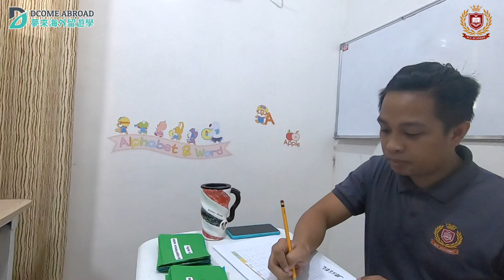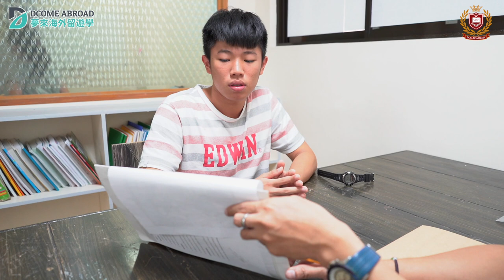【 菲律賓遊學 】入學考試 + 畢業考試+演講 「 DANIEL 暑假4週ECC語言學校學英文心得」夢來遊學 Dcome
出發時間 :2019年07月01日~07月28日 共計28天

語言學校 :宿霧ECC Academy語言學校

年齡限制 :7歲~18歲，孩童青少年專屬，不需家長陪同

人數限制 :限額30名

包含費用 :

1. 機票 : 台北宿霧來回機票、宿霧機場離境稅、宿霧機場接送

2. 學費 : 註冊費、入學測驗費、學費

3. 住宿 : 住宿費、三餐、洗衣服務、房務清潔

4. 學雜 : SSP學習許可證、書籍費、水電費、宿舍管理費

5. 簽證 : 菲律賓觀光簽證

6. 活動 : 校外之假日活動、交通、門票、三餐、住宿

不含費用 :

1.交通:住家到桃園機場來回交通

2.護照:護照申請、更換之費用

3.其他:個人生活零花錢、團隊行程外之個人娛樂費用

4.其他:低於15歲WEG公證（NT1000）、入境費比索3120（約NT1800）

👉LineID:@dcome